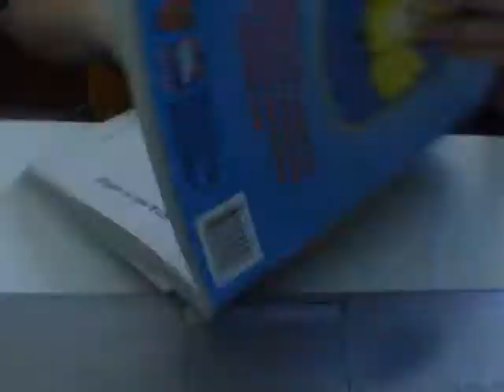Duck - Time Lapse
lmao.
I have no life.
lol.